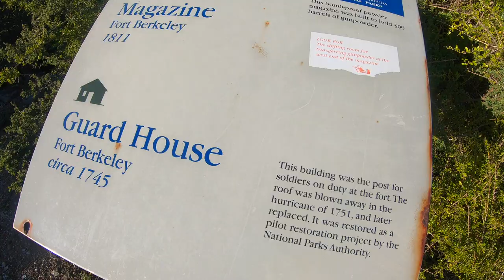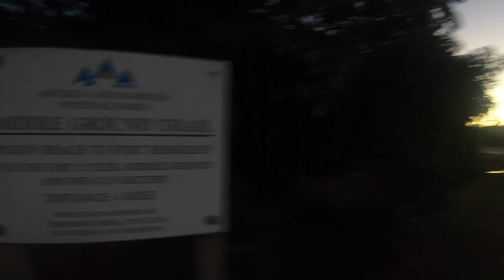110: Antigua Hike up Middle Ground Goat Trail & Adopting a baby goat; Leopard 44 Sailing Catamaran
If this video doesn't melt your heart and make you smile...On our hike on Middle Ground Trail (a 2.2 mile circle starting at the dinghy dock), we encountered a herd of wild goats grazing on the ridge. They are always there, hence the reason the name of the hike is dubbed Goat Trek. But, this day was a little different as we ran into a baby goat with no mother and she was as friendly and affectionate as one could ever imagine...so much so, she stole our hearts.

Aside from the goat highlight, the trek was spectacular in myriad ways - historical forts from the 18th Century, trails surrounded by bleeding hearts, hummingbirds in every blooming shrub, cacti with flowers, and 360 degree views of the harbours and bay. We understand why this hike is really popular with boaters. We loved it so much we did it twice, mostly because all of us wanted to play with the baby goat again; we named the goat, "puppy" because it acted so much like one. And, magically, puppy was up on the ridge where we left her the last time. It was a second session of mutual love smothering! It was harder to say goodbye the second time around...

What a beautiful experience and one that we will never forget; this will defintely be listed in our top 5 of magical moments, and for seasoned travelers, that doesn't happen often.